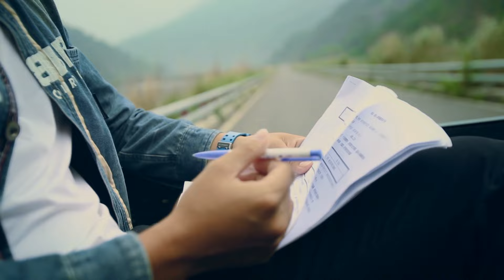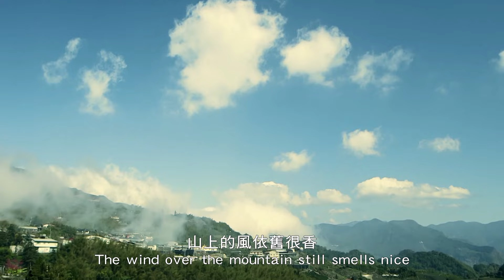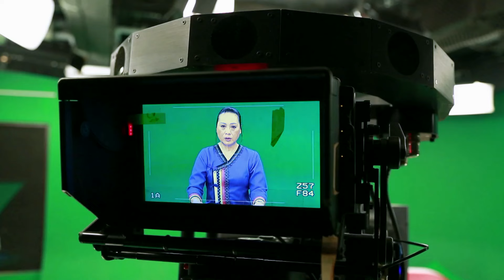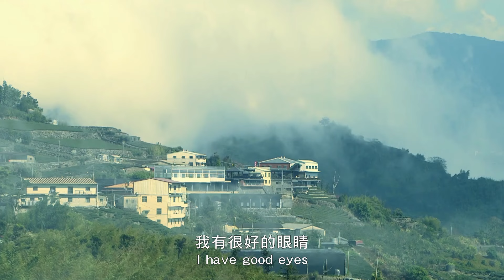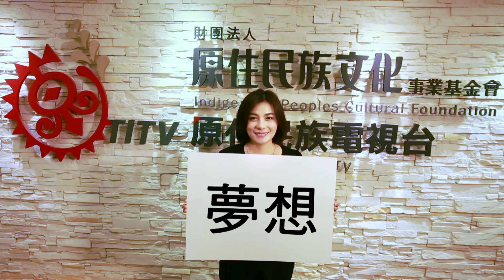【原視十年．精彩向前】原視《十年》微電影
【原視十年  扎根．跨越】

原視第一個十年
3600次太陽升起
是一個人少年變青年
青年變中年的歲月

原視十年
是多少人離開部落
追尋夢想
替部落發聲的結果

致 這一路的青春與奮鬥